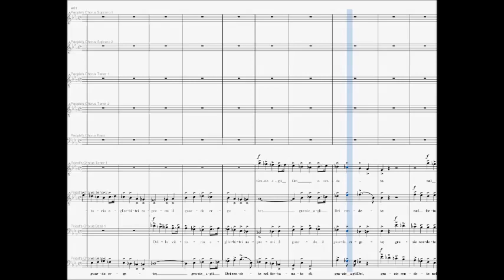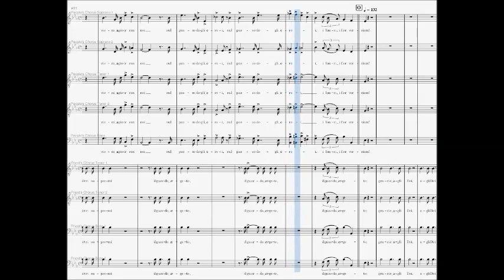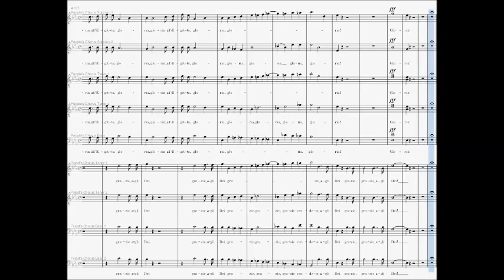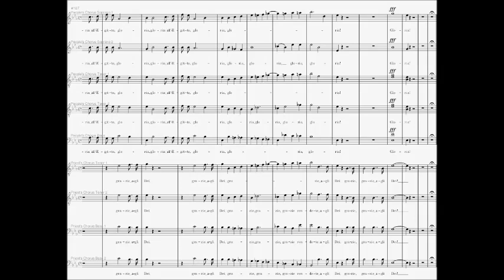Aida -Gloria all'Egitto-(Melodia per Tenore 1 People)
Versione per Tenore People dell'Aida, Gloria all'Egitto.

🎼    Spartiti Tutorial
🎻    Biografie di Musicisti
📚    Approfondimenti